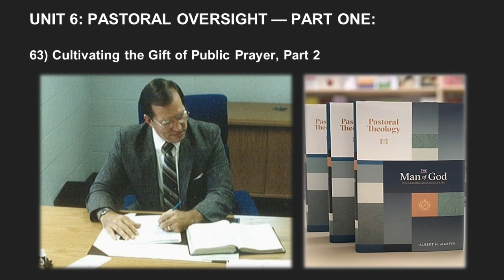Albert Martin's Pastoral Theology Lecture 103